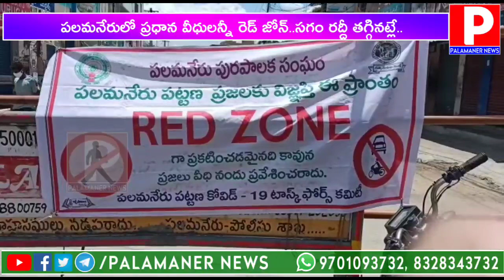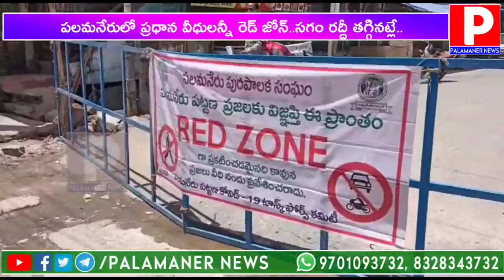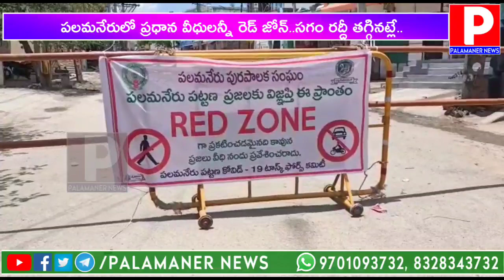పలమనేరులో ప్రధాన వీధులైన జవిళి వీధి, బజారు వీధి రెడ్ జోన్ లోకి|సగం రద్దీ తగ్గినట్లే | PALAMANER NEWS